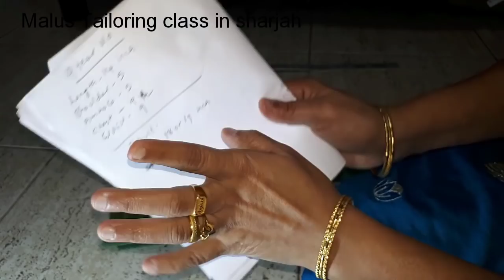Jacket cutting & stitching Malayalam / Shrug stitching malayalam / Bolero jacket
Jacket cutting & stitching in Malayalam / DIY Jacket for Kurthi / How to stitch Shrug